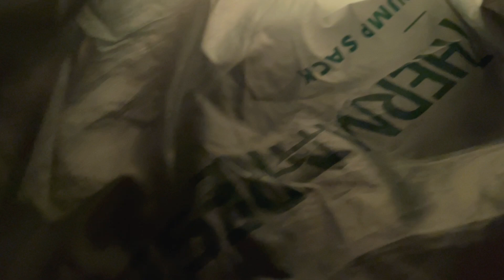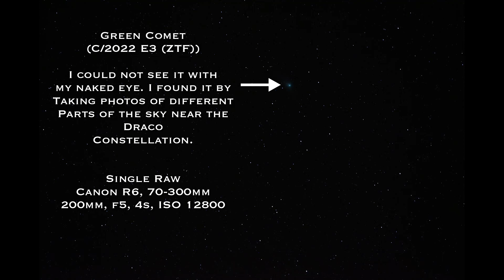Comet Chasing (Green Comet, C/2022 E3 ZTF) and Astrophotography at City of Rocks, NM, 22 Jan 2023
What a great night of astrolandscape photography!

I had made a hasty plan to take pictures of the green comet (C/2022 E3 ZTF) in the predawn hours of January 22, 2023 at City of Rocks State Park, New Mexico; with my nonexistent astronomy skills I really wasn’t sure if I could find it 😬😬

Temperatures were in the low 20s Fahrenheit, and the comet was not visible to the naked eye. However, with some help from the skyview app, I was able to find the Draco constellation and eventually found the comet! Note that the comet is shifting in the sky, and its position will depend on the day you go out there. You can find location information online.

I scored a picture of the comet with a 200mm focal length, played with my new lumecube Go LED panel, got some real nice astrolandscapes, and an astro timelapse while out there. Overall this was a great overnight, even with the sub-freezing temperatures!